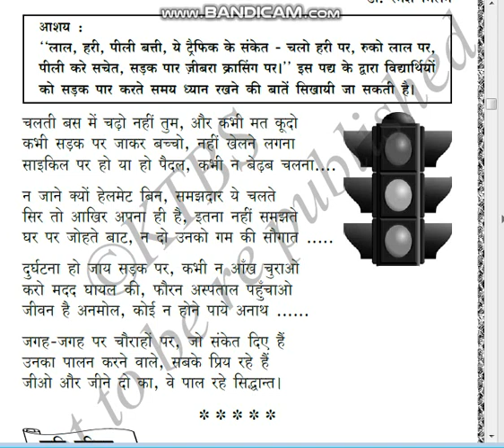9th std lesson # 4# ANUSHAN HEE SHASHAN HAI